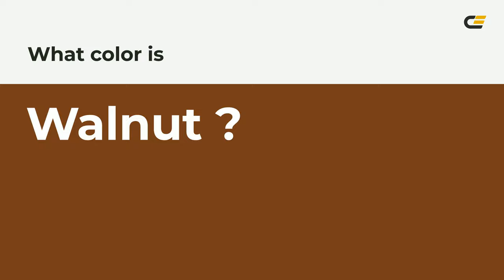Walnut color 773f1a hex color - Brown color - Cool color 773f1a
What color is Walnut ? 773f1a hex color - Brown color - Cool color 773f1a

Hex 773f1a Color Code is also known as Walnut color.